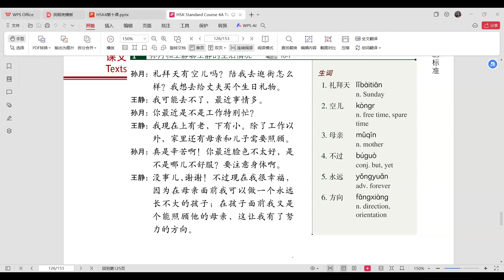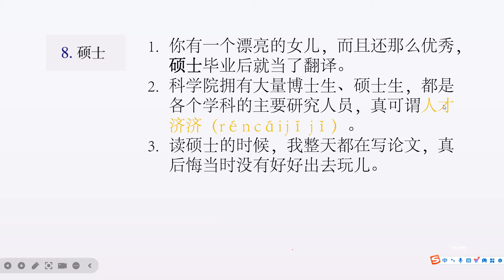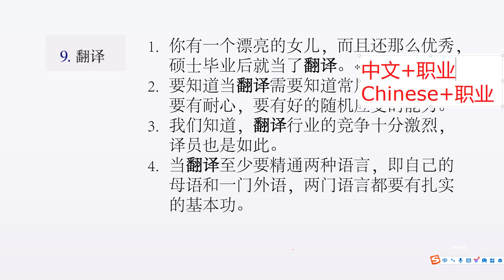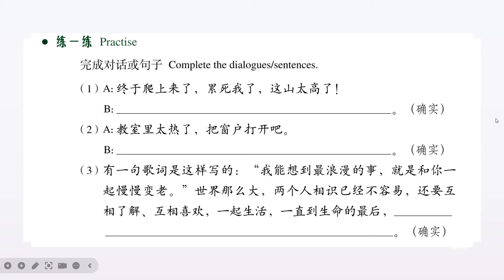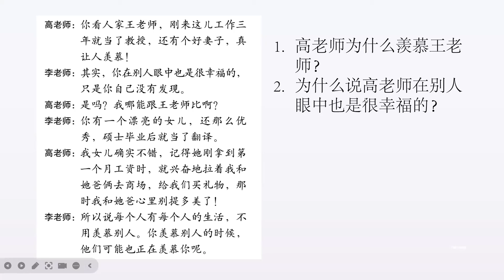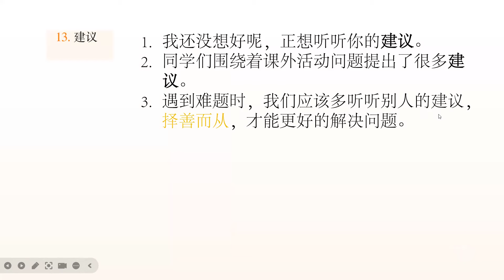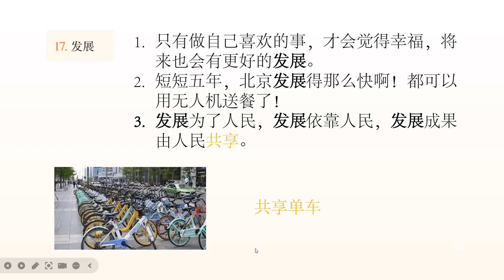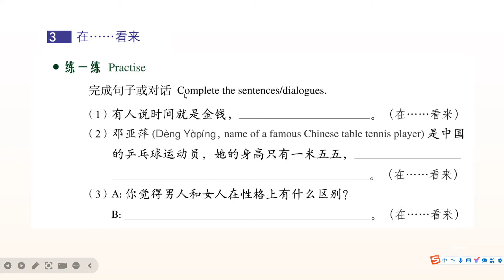HSK 4 Standard Course Lesson 10 (Part 2)